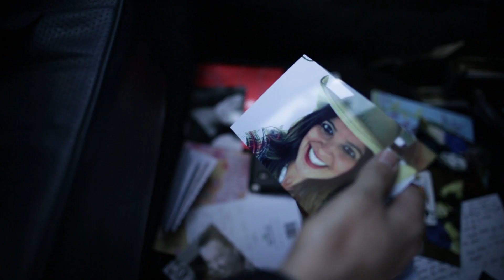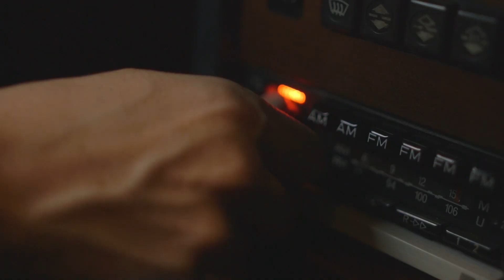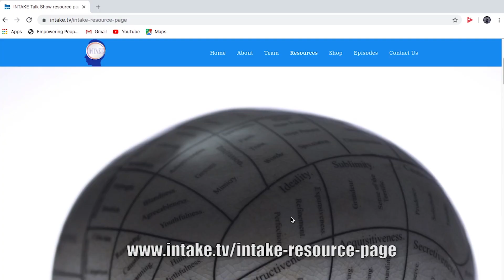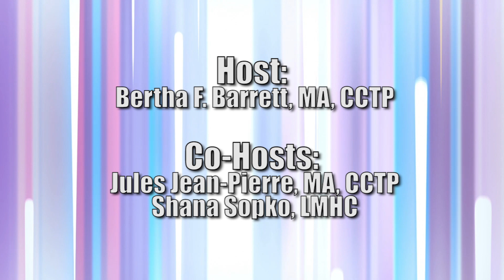Coping with Depression: More Than Just the Blues (Sad vs Depressed)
Coping with Depression: More Than Just the Blues (Sad vs Depressed).  This episode focuses on how depression differs from one individual to the next and looks different depending on gender.  In addition, is a discussion about symptoms of depression and how your body keeps the score. Special guest Chad Hendricks, an independent filmmaker is very open about his experience with depression and how he utilizes creativity to assist.  The ladies also briefly hit on epigenetics and what that looks like.  In this episode, the discussion focuses on making the distinction between depression and sadness,  the overuse of terminology in everyday conversation, how depression differs between genders, and so much more regarding depression...

Intake Talk Show is a mental health show that addresses issues and topics that are often dismissed or seen as taboo to address in other media outlets.  The show creates a platform for mental health professionals to discuss various topics with a mental health spin as well as individuals who have or is experiencing mental health issues to discuss their experiences to assist with stopping the stigma associated with mental health and mental illnesses.  Intake attempts to shine the light on social and cultural norms or stigmas that contribute to issues in the human psyche.  The show advocates, educate, and encourage viewers to care for their mental health and to not be ashamed of participating in therapy.

Special Guest Chad Hendricks talks about his film, Me & Mrs. Jones, and how creativity helped him deal with his own depression.  Chad Hendricks is an independent filmmaker and director whose films are steep in pop culture.   He is famous for the comedy "Kracker Jack'd"  and has been making independent films for over a decade.  In his most recent movie "Me and Mrs. Jones" he takes you through a journey of a man struggling with depression as he seeks to discover who he is while traveling across the country to find the one true love he believes he has lost after having an affair with a married woman.  His films continue to gain attention.  Featured in the Folio Weekly for his release of Me and Mrs. Jones, Chad discussed what inspired the move and his many other creations.  To learn more about Chad Hendricks and his films visit him on IMDb  or purchase his films on Amazon.